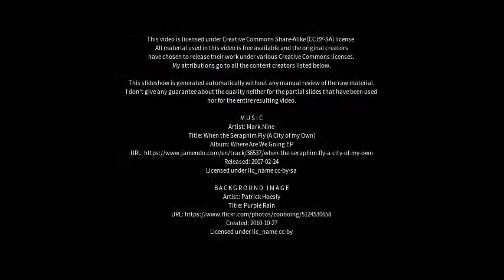Best places to visit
Best places to visit - Klingenthal (Germany) Best places to visit - Slideshows from all over the world - City trips, nature pictures, etc.